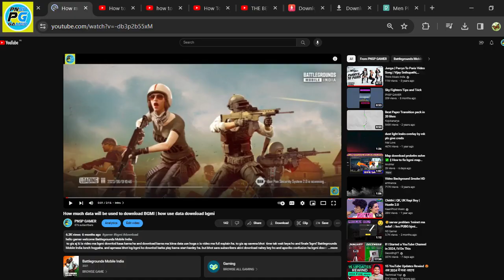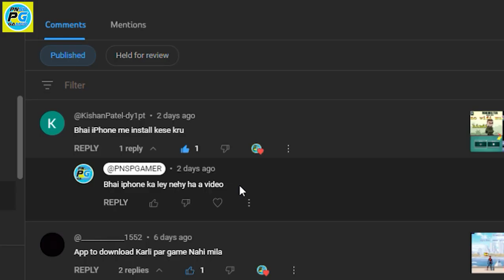2023 REWIND/ 2023 REWIND VIDEO🎂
2023 REWIND/ 2023 REWIND VIDEO🎂

1. Introducing the 2023 END/ 2023 REWIND VIDEO🎂, a revolutionary product that captures and preserves your precious memories in a unique way. This innovative video technology allows you to relive and rewind the highlights of your life, creating a nostalgic experience like no other. With its advanced features and user-friendly interface, you can easily navigate through your favorite moments and share them with loved ones. The 2023 END/ 2023 REWIND VIDEO🎂 is the perfect companion for those who cherish their memories and want to celebrate life's milestones in a truly unforgettable way.
thank full read Description

Our channel is about GAMING.